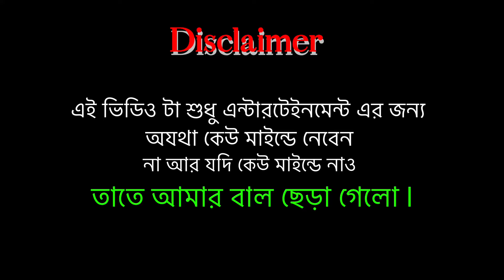P*der ROAST 😂 | Generator mamuni Shreya roy 🔥| @mr_nazirofficial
P*der ROAST 😂 | Generator mamuni Shreya roy 🔥| ​⁠

Roast …

Roast video - Shreya roy

Please mind pe mat Lena 🙏🏻🙏🏻🙏🏻🙏🏻🙏🏻